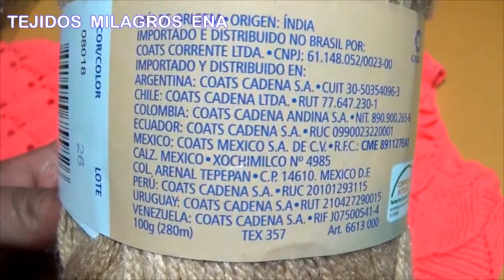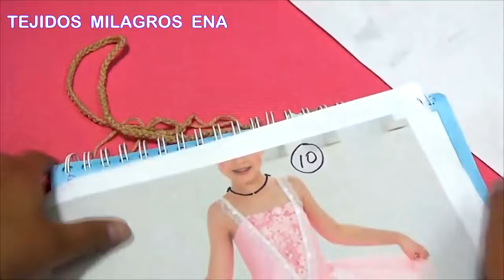VIDEO COMPLETO de Como tejer el Abrigo N° 2, chompón, saco o suéter largo a crochet con hojas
Videos tutoriales de como tejer diferentes modelos de Suéter, Sweater, Chompa, Jersey o Pullover con puntos rellenos tejidos a mano en crochet, ganchillo o gancho paso a paso en español con indicaciones para tallas de bebe, niñas y mujeres , tejidos para nivel principiante, intermedio y avanzado, algunas son faciles y sencillas otras con puntos a crochet con mas labor, realizados con diversos materiales como lanas delgadas y gruesas.

Video tutorials on how to knit different models of Sweater, Sweater, Sweater, Jersey or Pullover with stuffed stitches woven by hand in crochet, crochet or hook step by step in Spanish with instructions for baby, girls and women sizes, knitting for beginner level, intermediate and advanced, some are easy and simple, others with crochet stitches with more labor, made with various materials such as thin and thick wool.

Tutoriais em vídeo sobre como tricotar diferentes modelos de suéter, suéter, suéter, jersey ou pulôver com pontos recheados tecidos à mão em crochê, crochê ou agulha passo a passo em espanhol com instruções para tamanhos de bebês, meninas e mulheres, tricô para nível iniciante, intermediário e avançado, alguns são fáceis e simples, outros com pontos de crochê com mais mão de obra, feitos com materiais diversos como lã fina e grossa.